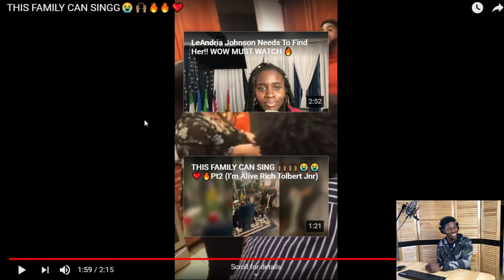THIS FAMILY SINGING IN THE KITCHEN KILLIN' (REACTION VIDEO)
Hello Guys Welcome to Gospel Reactions Channel
 YOU CAN ALSO RECOMMEND VIDEOS TO BE REACTED TO ! Enjoy The Video